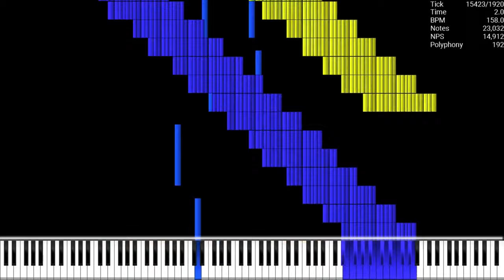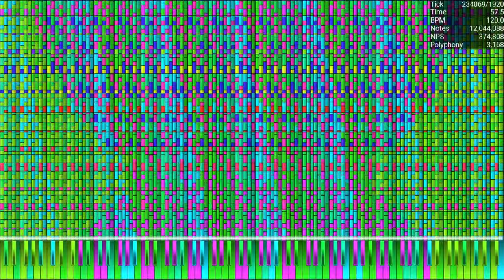[Black MIDI] When @everyone Isn't Home - 233.45 Million Notes (UMP Render)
Credits:
Video is rendered in UMP 1.6.2